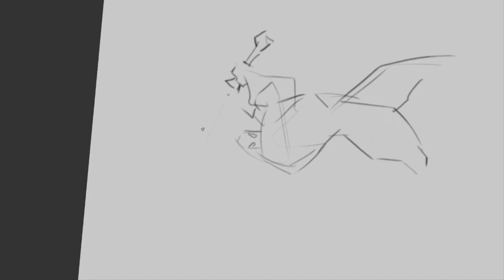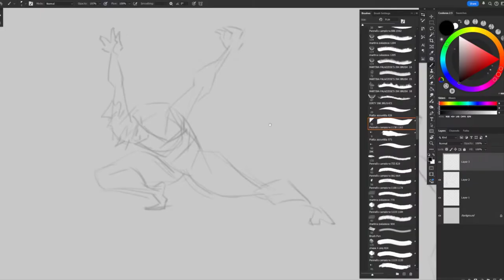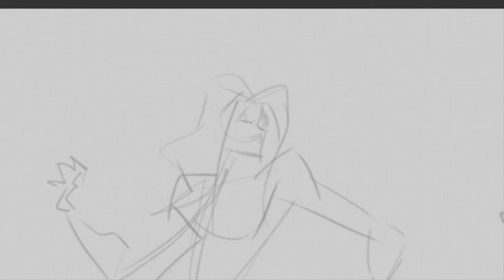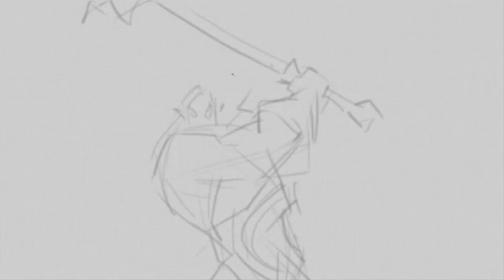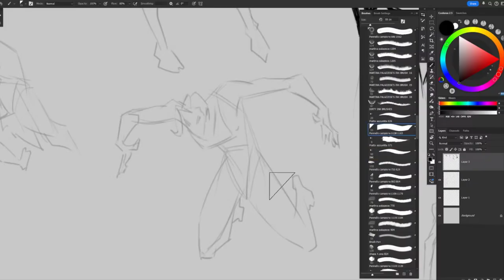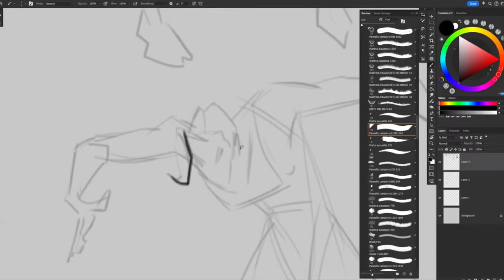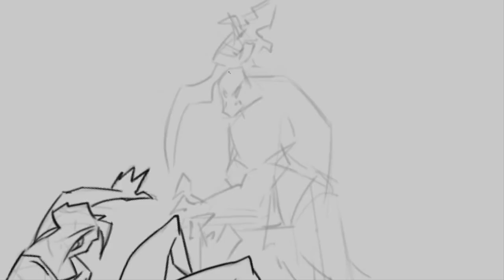Inktober 2024 - Day 5